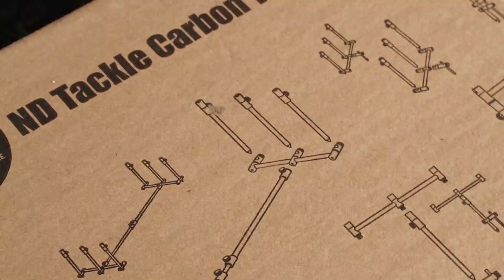New Direction Tackle P7 Carbon Modular Rod Pod System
The P7 Modular Rod Pod System is available for purchase in complete kit or individual components.